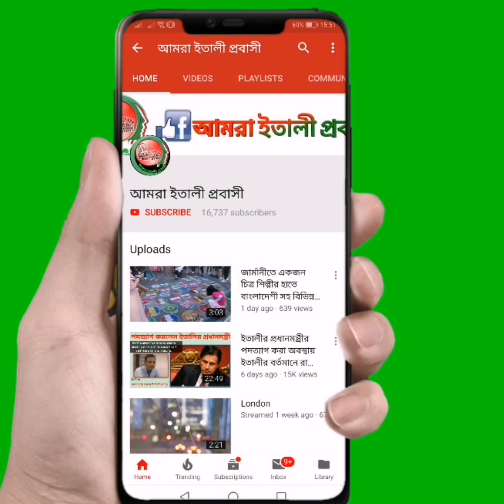সানাতরিয়ার কুদ || বাংলাদেশ-ইতালী Flight || sanatoria || Italy news.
আলোচনার বিষয়ঃ বাংলাদেশ-ইতালী Flight, সানাতরিয়ার কুদ, কবরস্থান ও মসজিদ প্রকল্প।
রেদ্দিত একক আয়কারীর জন্য আইন বলে বাৎসরিক ২০০০০ ইউরো ২৭ হাজার না।
যদি প্রফেত্তুরা ২৭ হাজার চায় আইনজীবীর
পরামর্শ নিন অথবা রেদ্দিত বৃদ্ধি করে নিন।

সানাতরিয়া, sanatoria 2020, application, apply, Permesso di Soggiorno, বৈধতা, অনিয়মিতদের বৈধতা,
অবৈধদের বৈধতা, বৈধতা দিচ্ছে ইতালি, ইতালি।